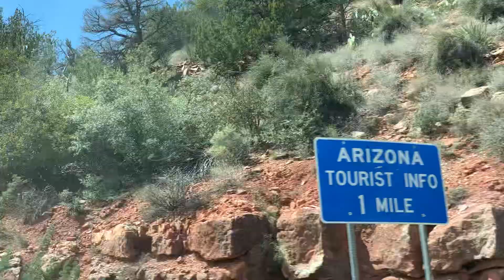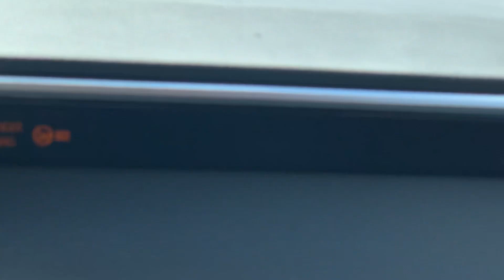March 29, 2023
2023 Arizona Grand canyon trip